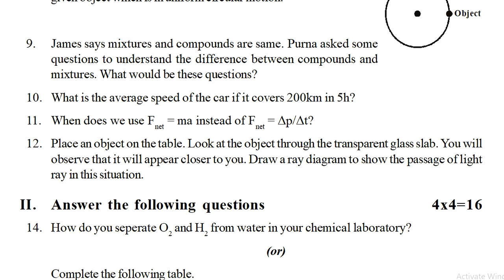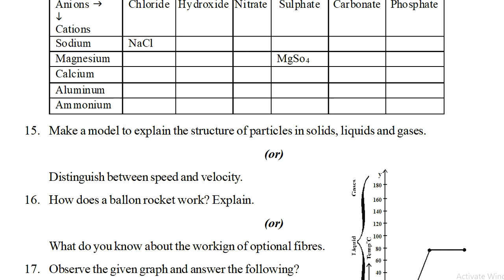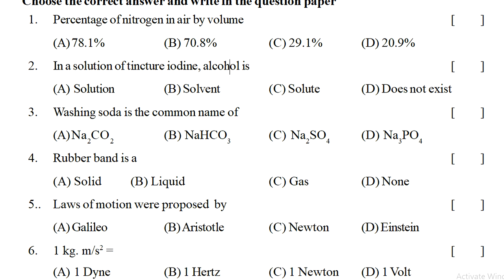sa1 exam paper class 9 summative assessment test questions physics guess test paper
sa 9th english chapter wise question paper
sa1 9th english chapter wise question paper
sa2 9th english chapter wise question paper
summative 9th english chapter wise question paper
sa 9th english chapter wise exam paper
sa1 9th english chapter wise exam paper
sa2 9th english chapter wise exam paper
summative 9th english chapter wise exam paper
sa 9th english chapter wise grand question paper
sa1 9th english chapter wise grand question paper
sa2 9th english chapter wise grand question paper
summative 9th english chapter wise grand question
paper
sa 9th english chapter wise grand exam paper
sa1 9th english chapter wise grand exam paper
sa2 9th english chapter wise grand exam paper
summative 9th english chapter wise exam question

paper
sa 9th english chapter wise reixsion question paper
sa1 9th english chapter wise reixsion question paper
sa2 9th english chapter wise reixsion question paper
summative 9th english chapter wise reixsion question

paper
sa 9th english chapter wise reixsion exam paper sa1

9th english chapter wise reixsion exam paper sa2 9th

english chapter wise reixsion exam paper summative

9th english chapter wise reixsion paper english sa 9th

lesson wise question paper
english sa1 9th lesson wise question paper
english sa2 9th lesson wise question paper
english summative 9th lesson wise question paper

english sa 9th lesson wise exam paper
english sa1 9th lesson wise exam  paper
english sa2 9th lesson wise exam  paper
english summative 9th lesson wise exam paper

english sa 9th english lesson wise grand question

paper
english sa1 9th english lesson wise grand question

paper
english sa2 9th english lesson wise grand question

paper
english summative 9th english lesson wise grand

question paper
english sa 9th english lesson wise grand exam paper

english sa1 9th english lesson wise grand exam paper

english sa2 9th english lesson wise grand exam paper

exam paper
english sa 9th lesson wise reixsion question paper

english sa1 9th lesson wise reixsion question paper

english sa2 9th lesson wise reixsion question paper

english summative 9th lesson wise reixsion question

paper
english sa 9th lesson wise reixsion exam paper
english sa1 9th lesson wise reixsion exam paper

english sa2 9th lesson wise reixsion exam paper

english summative 9th lesson wise reixsion exam

paper
english sa 9th lesson wise annual exam question

paper
english sa1 9th lesson wise annual exam question

paper
english sa2 9th lesson wise annual exam  question

paper
english summative 9th lesson wise annual question

paper
english sa 9th lesson wise annual exam exam paper

english sa1 9th lesson wise annual exam exam paper

english sa2 9th lesson wise annual exam  exam paper

english summative 9th lesson wise annual exam

paper
english sa 9th lesson wise final exam question paper

english sa1 9th lesson wise final exam question paper

english sa2 9th lesson wise final exam  question paper

english summative 9th lesson wise final exam

question paper